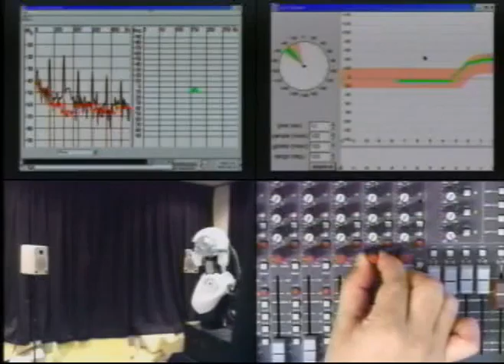sig balance ctl